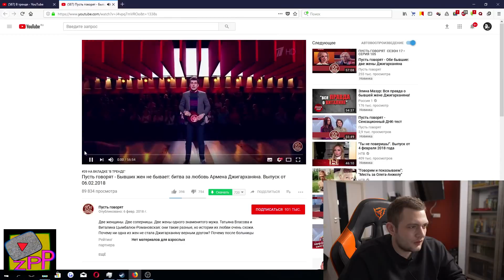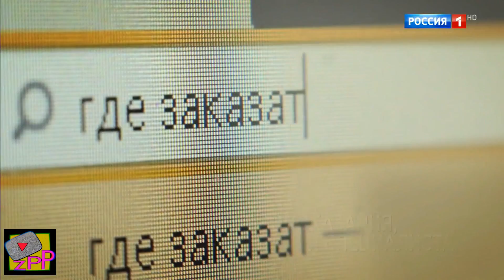Best of Youtube 'ZAPPED' [RU edition] - 10.02.18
Die beliebtesten 56 Viedos vom 10.02.18:
1. КОРОЧЕ ГОВОРЯ, МАЙНКРАФТ В РЕАЛЬНОЙ ЖИЗНИ
2. КОРОЧЕ ГОВОРЯ, РЕМОНТ
3. ТЫ ДОЛЖЕН СМЕЯТЬСЯ!
4. Гордон рассказал, как он унизил Елену Бондаренко в интервью на 112-м
5. +100500 - Дональд Трамп в Переходе
6. ГРУДИНИН НАГАДИЛ В ТРЕНДЫ
7. Пресс-конференция Павла Грудинина (Нижний Новгород, 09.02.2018)
8. Мне продали РАСПИЛ. Toyota Majesta.
9. В Пхенчхане торжественно открылись XXIII зимние Олимпийские игры
10. Треш Обзор Фильма ПИЛА 8
11. Узбек спасший в пожаре русскую бабулю оживает в реанимации в больнице
12. 19 трюков, чтобы удивить друзей
13. МИРОВАЯ СТОЛИЦА ШАУРМЫ [Пора Валить в Нижний Новгород!]
14. Мост УБИВАЕТ собак!!! Самое загадочное место в мире!
15. Wylsacom продает фейковые Apple AirPods за 3000?
16. 60 минут по горячим следам от 09.02.18
17. СПЕРВА ДОБЕЙСЯ! 24 Пошлая Молли, Слава КПСС, Satyr
18. Паша Техник 2: Реакция на Pharaoh, Lil Peep, ГУФ, Post Malone
19. [BadComedian] - МАКСИМАЛЬНЫЙ УДАР (Час пик Невского)
20. Последовательница Дианы Шурыгиной? Новый скандал на вечеринке подростков. Прямой эфир от 08.02.18
21. 7 ЛайфХаков, которые изменят жизнь девушек / BEAUTY LIFE HACKS / Tanya StreLove
22. ЛУЧШАЯ ТАЧКА до 50 000 / ТЕСТ-ДРАЙВ и ТЮНИНГ
23. Настя Рыбка, Илон Маск и часы Путина
24. FACE vs ИВАНГАЙ
25. Евгения Тарасова и Владимир Морозов стали первыми в короткой программе
26. Позорный вояж Собчак в США. Американский эксперт о российско-американских отношениях
27. Официальный тизер фильма "Веном"
28. Рутгер Гарехт. «Я милого узнаю по походке» - Слепые прослушивания - Голос.Дети - Сезон 5
29. Торт "Красный Бархат" по Классическому Рецепту ✧ Red Velvet Cake
30. 15 СМЕШНЫХ ПРИКОЛОВ НАД ДРУЗЬЯМИ
31. Дэдпул 2 — Русский трейлер Кейбла (Субтитры, 4К, 2018)
33. Олимпийские Трэш Игры 2018 — ХОККЕЙ
34. ЧТО, ЕСЛИ смеяться по 10 ЧАСОВ в день
35. Ты расскажи Черное Море 4 серия 1 фраг русская озвучка ( Ирина Котова)
36. 14 лайфхаков для хендмейда
37. ЧТО КУПИЛА? ХАМСТВО В АРТИКОЛИ✦ ШОПИНГ В МОСКВЕ И ПИТЕРЕ✦ТАТЬЯНА РЕВА
38. Яхты, олигархи, девочки: охотница на мужчин разоблачает взяточника
39. Раздающая | Короткометражный фильм
40. В южнокорейском Пхенчхане проходит церемония открытия XXIII Зимних Олимпийских игр.
41. НЕЖНЫЕ ГАДЫ в томатном соусе! СлавноеБали
42. Я БОЛЕЮ АНОРЕКСИЕЙ? 38 КГ
43. Баста, Rickey F, Noize MC, Bumble Beezy, Макс Корж и другие переделывают МОЙ ЕЛДАК😵
44. Флаг России на открытии Олимпиады 2018 в Пхенчхане ПОЗОР
45. Конфеты с Ликером в Соковыжималке! Что если выжать ликер из конфет? Бедная соковыжималка. alex boyko
46. Деградация в тренде 6 // ПРАНКИ от FROST, АЛЕКС БОЙКО и ЛЮТЫЕ ОБЪЯВЛЕНИЯ (За 10 минут)
47. МОЛНИЯ!!! 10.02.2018 - СРОЧНОЕ ЗАЯВЛЕНИЕ по РОССИИ!!! Геннадий Зюганов
48. 26 ВЕЩЕЙ С ALIEXPRESS, ОТ КОТОРЫХ ТЫ ОФИГЕЕШЬ / ЛУЧШЕЕ С АЛИЭКСПРЕСС + КОНКУРС
49. ВСЕ ДЕТАЛИ ТИЗЕРА "ВЕНОМ"!
50. Elvira T - Мы самые (Премьера клипа)
51. 10 ОСОБЕННОСТЕЙ ОРГАНИЗМА, ВСТРЕЧАЮЩИЕСЯ ТОЛЬКО У 5% ЛЮДЕЙ
52. Garun Garun - Tigran Asatryan & Spitakci Hayko (Official Music Video) (NEW 2018)
53. КОРОЧЕ ГОВОРЯ, РАЗБИЛ ТЕЛЕФОН
54. Укрепление Натуральных Ногтей ГибридГелем/ Инкрустация Стразами Swarovski
55. Зачем Петр летал в Вену
56. Вечер с Владимиром Соловьевым от 08.02.18